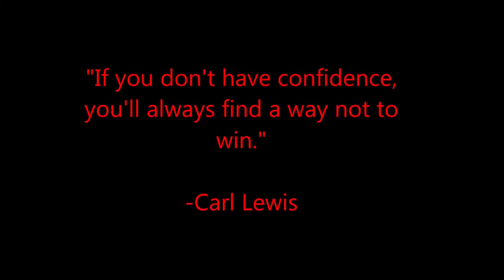Colonial Forge Outdoor Track 2015 Highlights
Songs:
1st song: Your Hand in mine
Artist: Explosions in the Sky

2nd song: Bring Me Back to Life
Artist: Extreme music

Speakers:
1st speaker: Mickey Rourke from the movie "Generarion Iron"

2nd speaker: Will Smith

3rd speaker: Eric Thomas